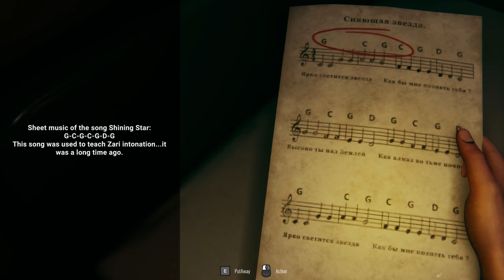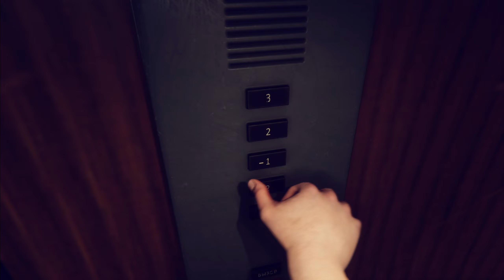I'd choose the AI instead..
Noooo Zaryyyyyaaa!  -Part 2/2

Satellite odyssey: Рrologue - is a short first-person story-driven adventure with horror elements.Immerse yourself in the atmosphere of classic science fiction and retro futurism, inspired by Soviet sci-fi films. Your partner is the artificial intelligence "Zarya,"

OUTRO ♪
Stargazer - Morimoto Kei